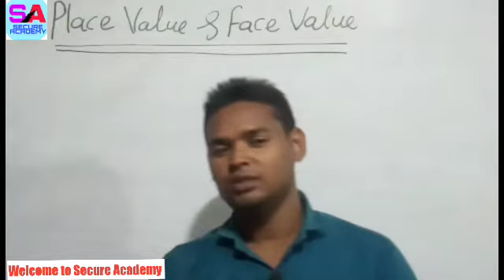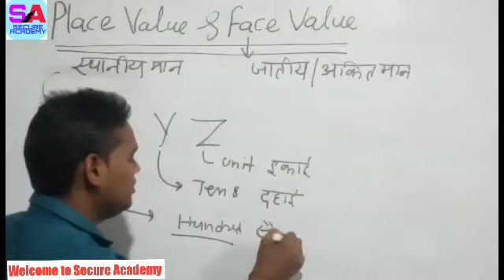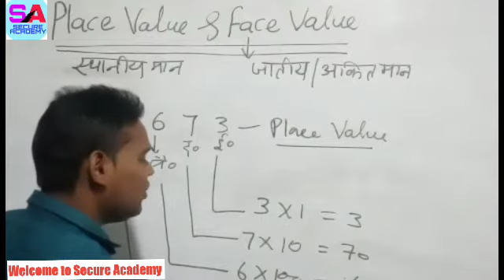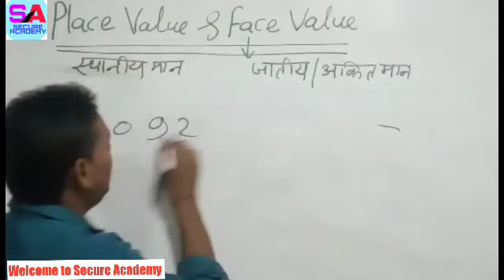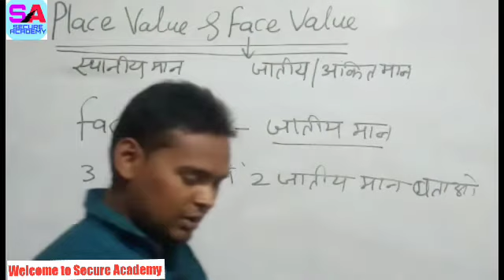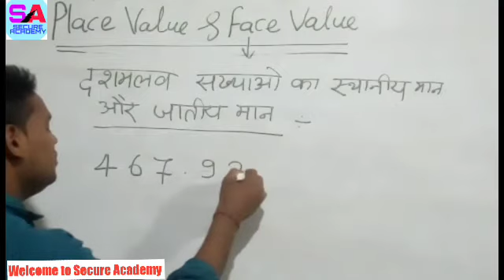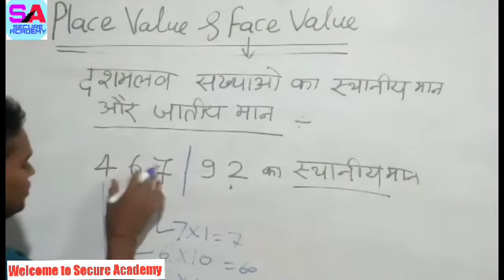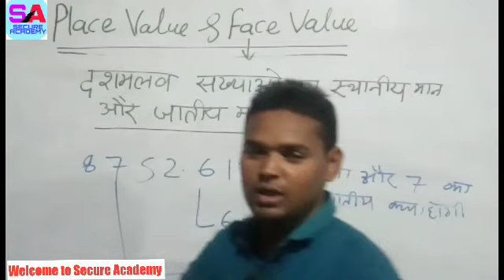Place Value and Face Value | स्थानीयमान और जातीय मान | CTET MATH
place value and face value of numbers, ctet math, ctet math pedagogy, math by deepak sir, super tet math ,ssc cgl math